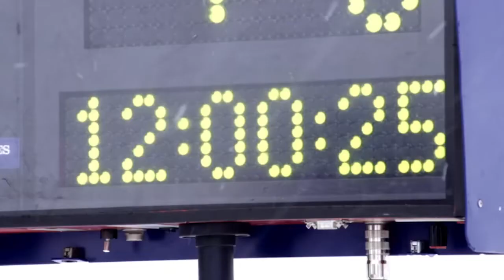LANGE Ski Boots | World Cup | Dominique Gisin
From the start of a World Cup race to the first time on skis, sweeping turns on an amazing ski run, a difficult gully awaiting the first tracks, or an early morning that awakens your senses... That almost indescribable moment finally arrives, when the scales are tipped, when turning back is no longer an option. That dive into the unknown, the sensation of being completely in control while at
the same time being guided by your instinct for a more intense experience.